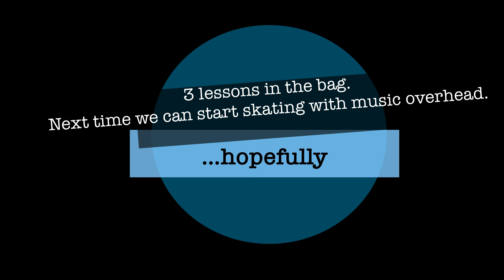Adult Figure Skating Silver Partner Lesson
Long video.  Lots of repeats. But that’s what skating is.  Learn, repeat, fall, get up, repeat.

We went backwards today starting with the Rocker Foxtrot then the Tango then the Waltz.  I wanted to learn the steps for the RF as I didn’t think I had them down last lesson.

00:00 Pre-Lesson Free Dance choreography practice
01:02 Solo practice American Waltz
01:34 Start of Lesson
01:36 Warm up backward crossovers
01:56 Rocker Foxtrot warm up exercises
02:30 Rocker Foxtrot 1st part of dance pattern
03:18 Rocker Foxtrot 2nd part of dance pattern
03:25 Rocker Foxtrot Mohawk exercise
03:54 Rocker Foxtrot 1/2
04:11 Rocker Foxtrot full pattern
04:55 Rocker Foxtrot  view from other side
05:13 Tango XB exercise down the rink
05:30 Tango end patterns
06:02 Tango full pattern
06:52 Tango end patterns
07:10 Tango .. tango tango
08:38 American Waltz warm up exercise
09:01 American Waltz pattern